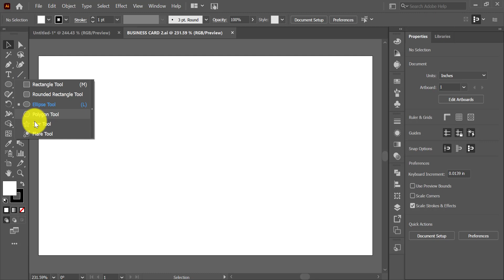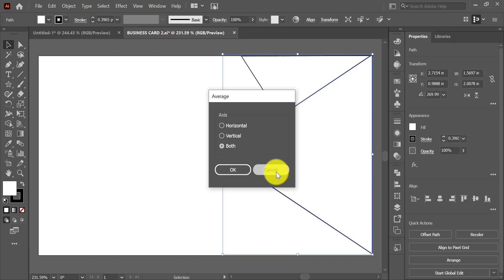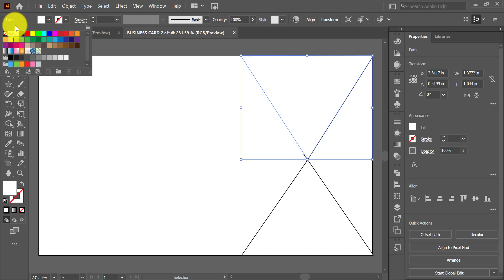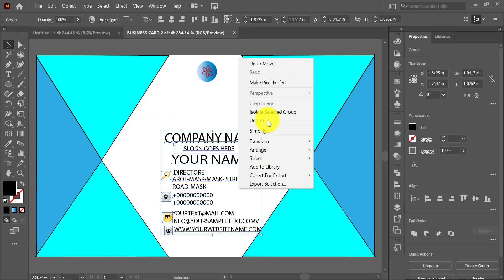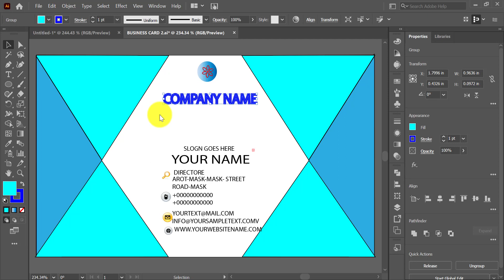HOW TO MAKE BUSINESS CARD | Adobe illustrator | Graphic Design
Welcome to our HOW TO MAKE BUSINESS CARD video!

To make a business card using Adobe Illustrator, follow these steps:

Open Adobe Illustrator and create a new document.

Set the dimensions of the document to the standard size of a business card, which is 3.5 inches by 2 inches.

Use the Rectangle Tool to create a rectangle that fills the entire canvas.

Customize the design of the card by adding colors, patterns, or images.

Use the Type on a Path Tool to create curved or angled text.

Once you are satisfied with the design of your business card, save it as a PDF or JPG file.

To see a step-by-step tutorial on how to make a business card using Adobe Illustrator, you can search for "How to Make a Business Card in Adobe Illustrator" on YouTube. There are many great tutorials available that provide detailed instructions and helpful tips for creating a professional-looking business card.